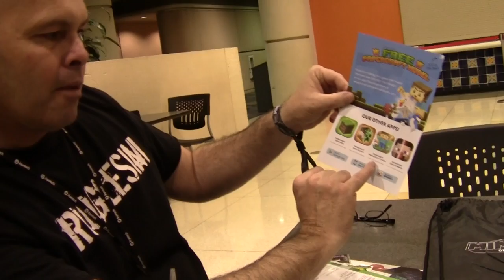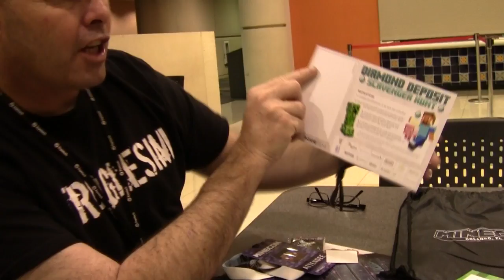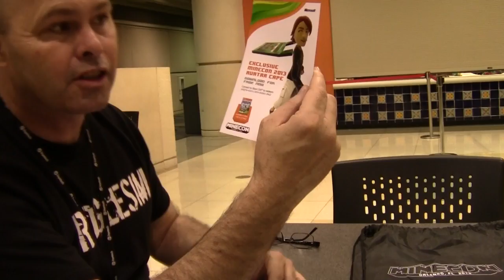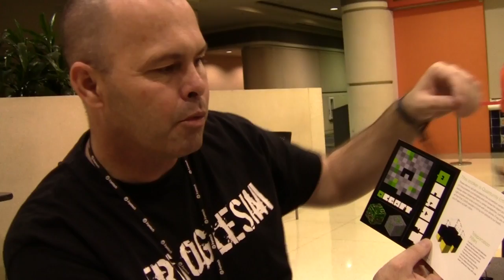IRL - Frooglepete chan cross post - Minecon Goodie bag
NOTE: NO you are not going to see Minecraft on Frooglesim. My interest in this is education and simulation (naturally), and business (meeting network partners at the event). Click Show More..

Froogle's hanging out at Minecon this weekend, paying particular attention to what's going on with Minecraft in education, and QCraft (Quantum Physics Simulation in Minecraft).